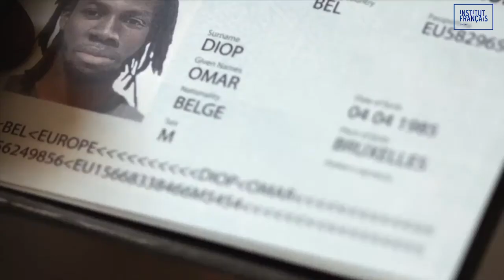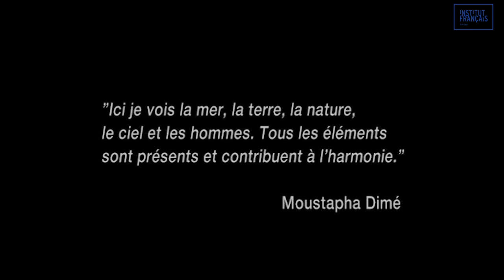Cycle cinéma *Dakar mon amour - En septembre à IFS Dakar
Ce cycle est une ode à la ville de Dakar. Les films présentent la ville des années 90 à nos jours, à travers différents genres, différents formats qui reflètent certainement une image de Dakar plurielle, complexe, contrastée et paradoxale.

🎟️ Tarifs 3000 FCFA / 1000 FCFA (Adhérents, Étudiants, Jeune Public)

Programmation cinématographique : Institut Français du Sénégal à Dakar
Editorialiste : Laure Malécot
Scénographie : Selly Raby Kane

Période: Septembre 2024